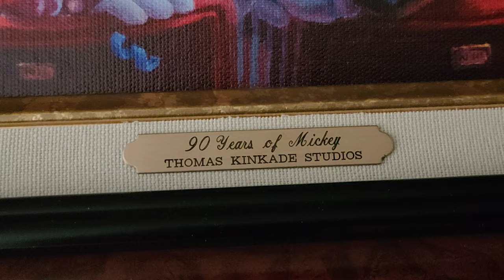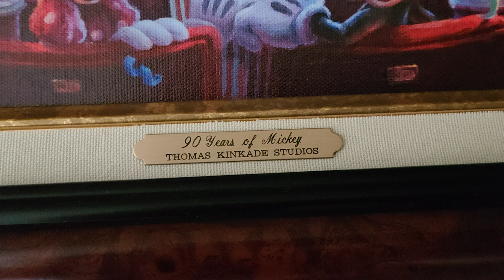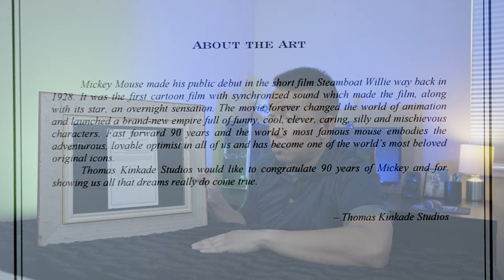90 Years of Mickey Painting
Hard to believe it’s 90 years now since the iconic Mickey Mouse was born. This painting celebrates with all the characters at the movie theater watching the film that started it all. Steamboat Willie. I break down why I couldn’t pass up on this wonderful artwork and why I have so much connection to the story behind it.